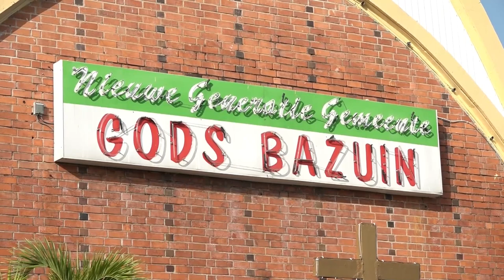05 04 2023 Steve Meye: Jezus Christus gestorven voor onze zonden